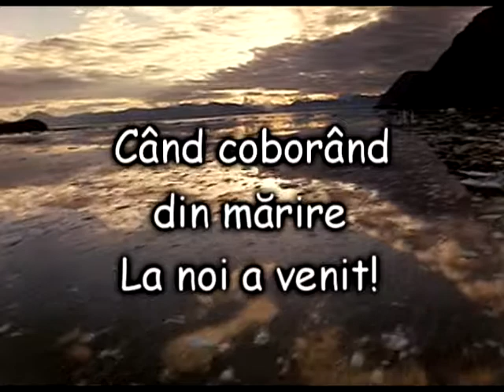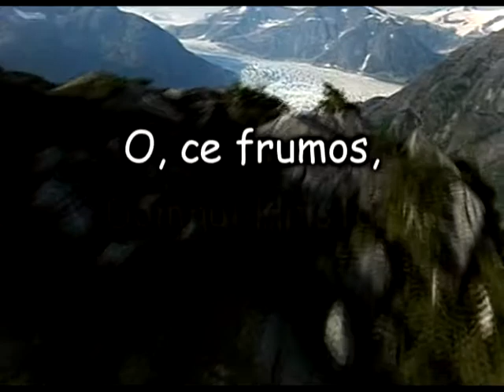Cantati nespusa iubire | Karaoke